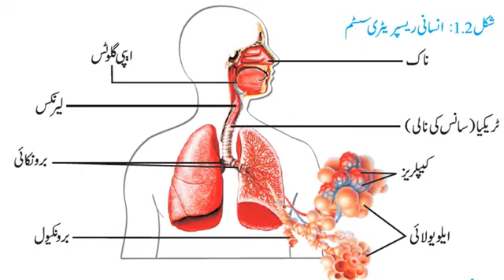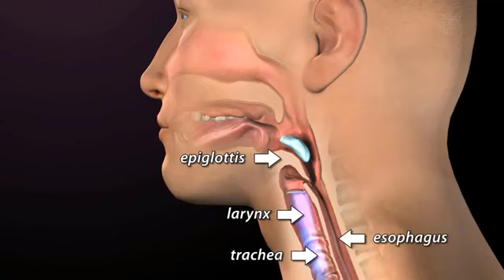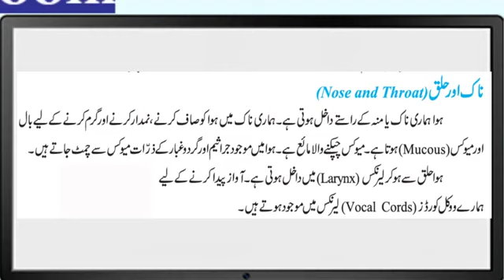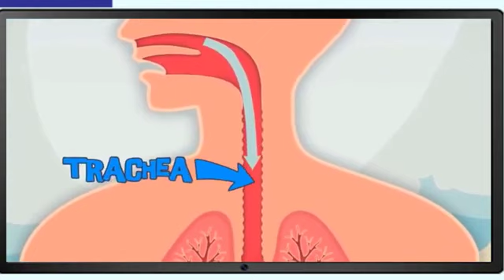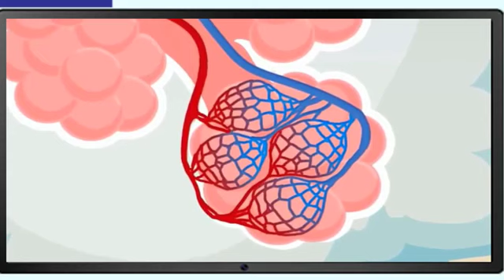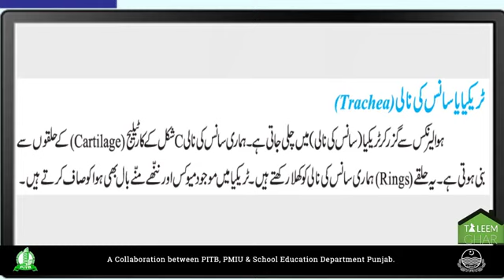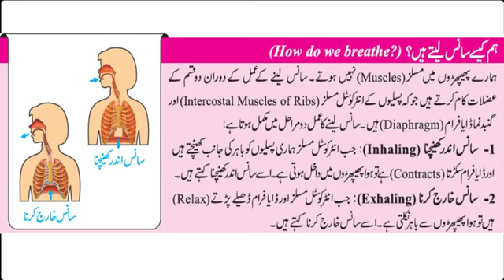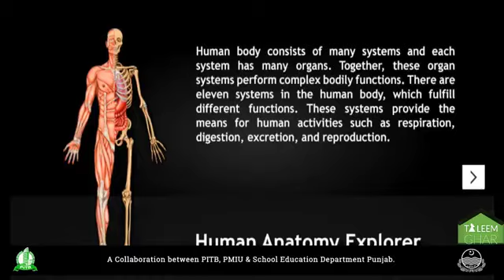Grade 7 Science Lecture 3 part 2 - Taleem Ghar - Tele School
Taleem Ghar. An initiative of School Education